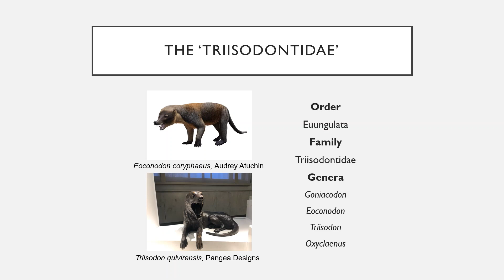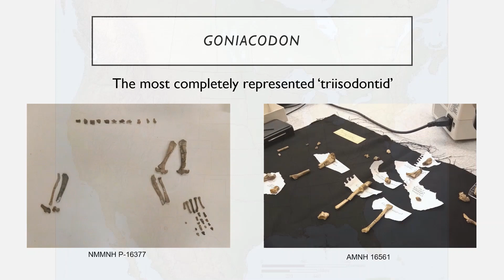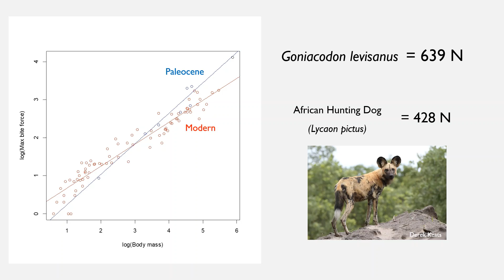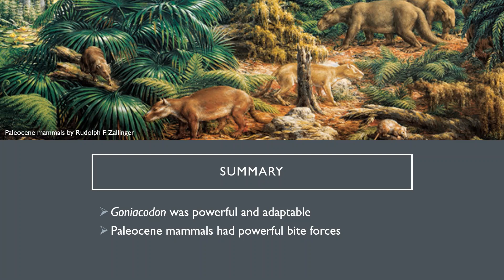Anderson - The osteology of the Paleocene mammal Goniacodon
The Osteology of Goniacodon: Understanding a Poorly Studied Paleocene Mammal, a presentation given as part of Progressive Palaeontology 2020, a virtual conference for palaeontology postgraduates.